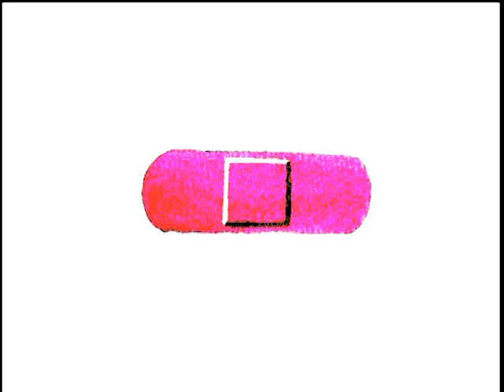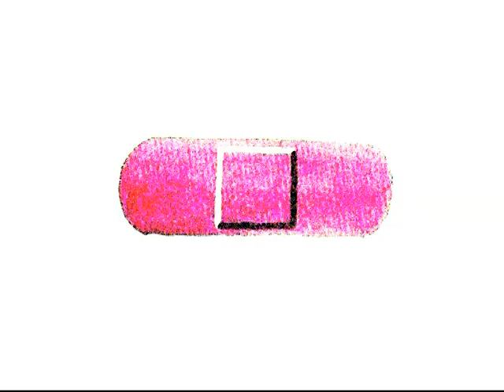STADIUMAGAZINE[C]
WORD86.COM
AL.W©